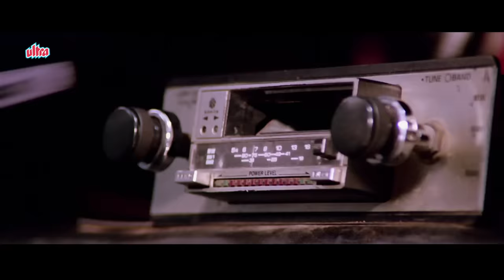Veertaa Full Movie | Sunny Deol Hindi Action Movie | Jaya Prada | Bollywood Action Movie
Superhit Hindi Action Movie Veertaa (1993) Bollywood Action Movie.
Starring: Sunny Deol, Jaya Prada, Neena Gupta, Pradeep Kumar, Prosenjit Chatterjee, Shakti Kapoor, Prem Chopra.
Director: Shibu Mittra, Producer: Sheetal Johal, Ajit Singh Deol

Timecodes:
0:00 Movie Starts
18:46 Shakti Kapoor attacks Neena Gupta
28:06 Sunny Deol Comedy Scene
37:07 Beli O Beli Song
55:09 Viju Khote Comedy Scene
1:02:56 O Choodiwali Song
1:10:11 Tiku Talsania Comedy Scene
1:12:23 Prosenjit Chatterjee meets Seema Deo
1:16:38 Kanna Vati Song
1:24:02 Badhai Ho Badhai Song
1:32:00 Sunny Deol Action Scene
1:38:27 Na Na Na Jana Song
1:59:00 Sunny Deol rescues Neena Gupta
2:19:00 Final Action Scene